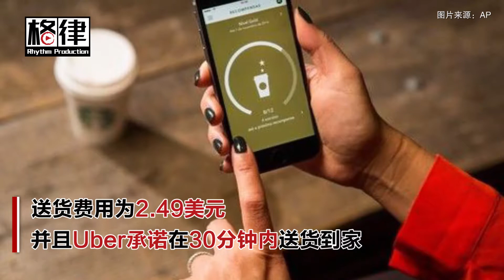美国星巴克有外卖了！不出家门喝咖啡【突发美国】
1月22日，美国星巴克扩大送货业务，全美四分之一的门店都将提供外卖服务。星巴克表示菜单中95%的商品，都可以通过Uber Eats的APP外送。